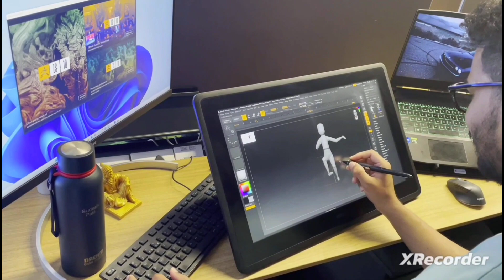𝗥𝗲𝗮𝗹 𝗖𝗿𝗶𝗰𝗸𝗲𝘁 𝟮𝟰 𝗥𝗲𝗹𝗲𝗮𝘀𝗲 𝗗𝗮𝘁𝗲 | 𝗥𝗖𝟮𝟮 𝗪𝗼𝗿𝗹𝗱 𝗖𝘂𝗽 𝗨𝗽𝗱𝗮𝘁𝗲 | 𝗥𝗲𝗮𝗹 𝗖𝗿𝗶𝗰𝗸𝗲𝘁 𝟮𝟮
cricket 22
real cricket 22 gameplay shorts
cricket
cricket shorts
real cricket 22 new update today
real cricket
cricket gaming
shorts cricket
real cricket 22 tips & tricks
how to unlock world test Championship in Real Cricket 22
how to unlock ipl auction real cricket 22
how to play Yorker in real cricket 22
top 10 cricket games 2022
real cricket 22 hack rc22 mod apk download
rc22 test match bowling tips
how to take wickets in test match real cricket 22